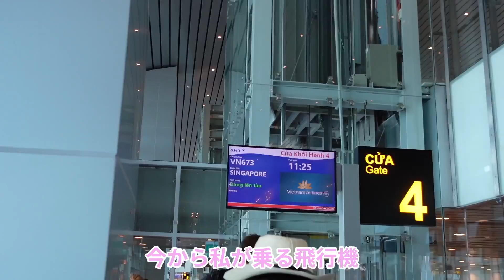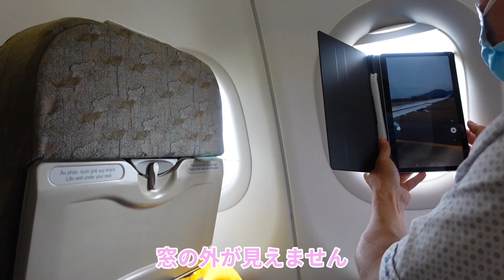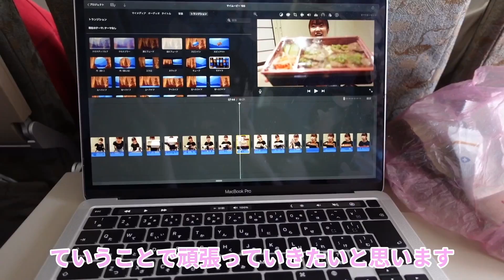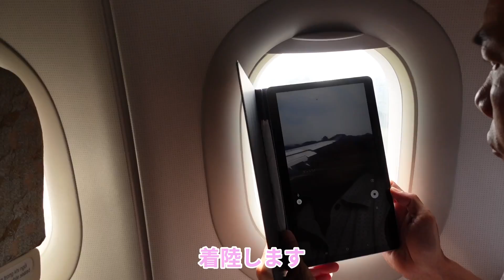【孤独な女独り旅】ベトナム航空 搭乗記🇻🇳✈️【ダナン→シンガポール】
ベトナムをとバイバイです！😳
次はシンガポールに行きますっ✈️

海外編2ヵ国目に突入です🥳
今回も面白い出会いや展開が待っていました！笑笑

シンガポール行きの飛行機ほぼ満席でびっくりしました😳人気なんですねえ、、、

それではシンガポール編スタートっ！！！

2022年6月26日時点みいのVIPメンバーの方々(登録順)
あっくん様　す〜太郎様　にん様　suhash tandium様 MINORU様

【お知らせ】
🍑ライン公式アカウント開設しました

2021年3月8日スタート！